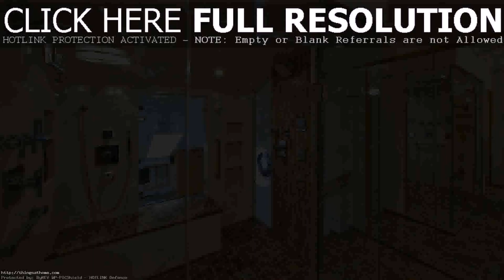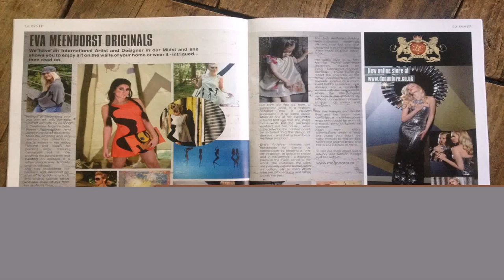Home Design Show Washington Dc (see description) (see description)